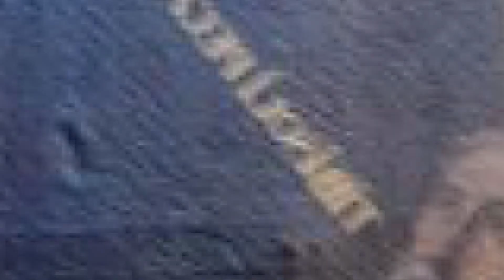Cattedrale di Segovia